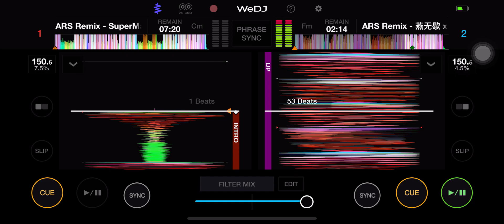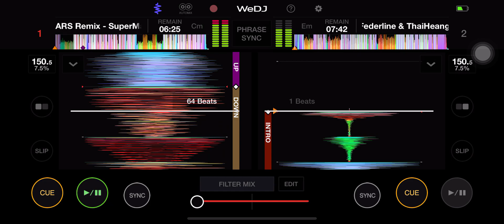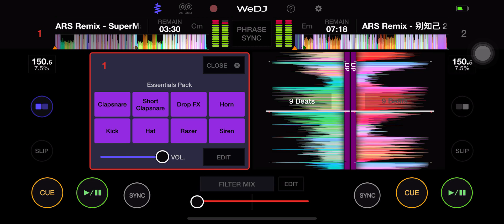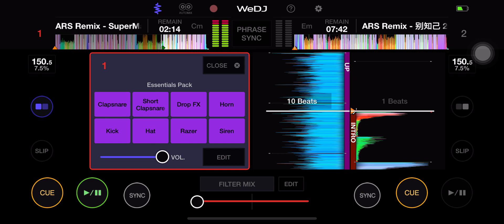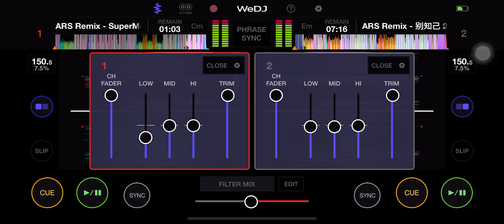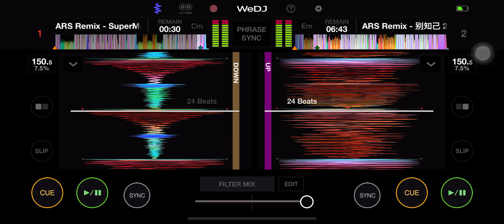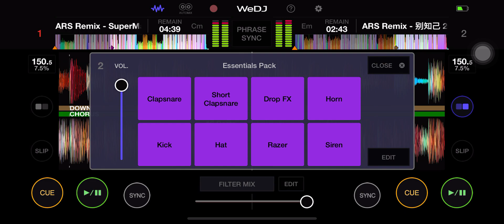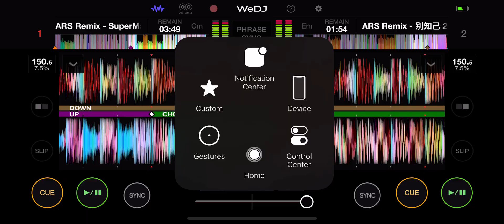ARS Remix 2021 燕无歇 x There For You x SuperMan x Le Tour De Trance x 别知己 2021